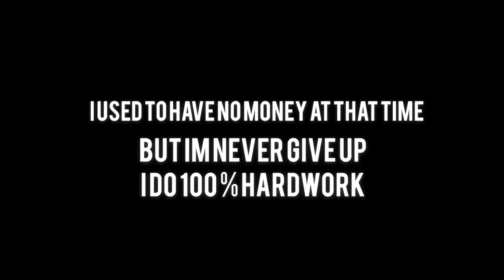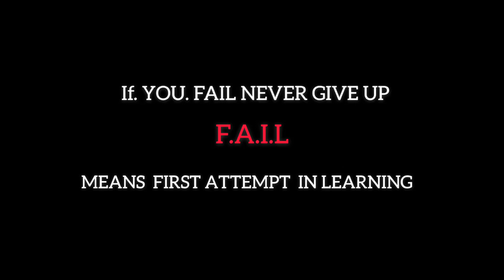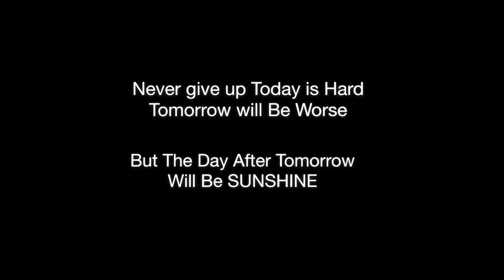NATURAL TRANSFORMATION WITHOUT STEROIDS/ Skinny To Aesthetic 😱😱UMAR FARUK